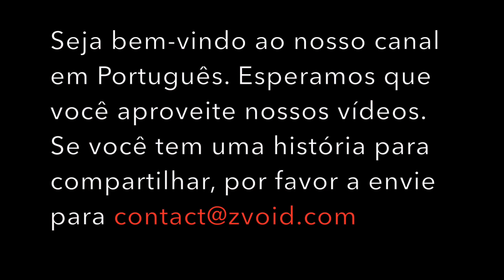Meu coração está partido para sempre por causa da minha mãe!